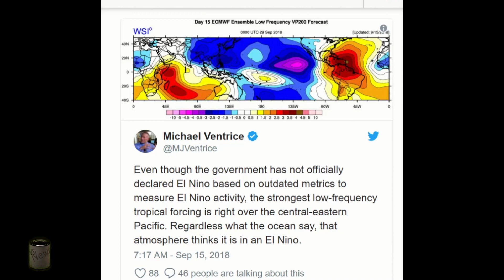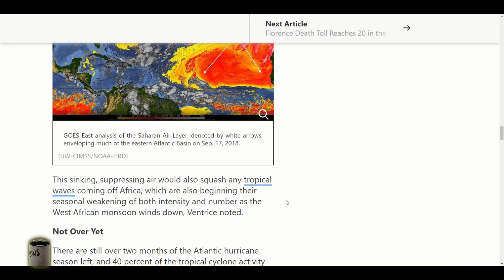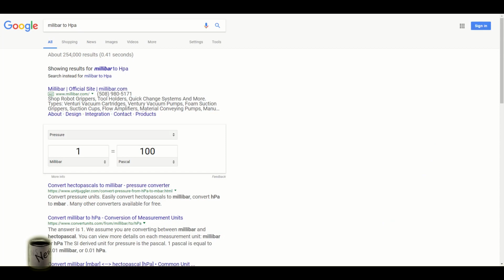Conditions Not Conducive...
Intellicast Atlantic Satallite

Weather Channel Atlantic and Caribean Sea Tropical outlook
with tweets by Dr. Micheal Ventrice

lateral visualization of air masses